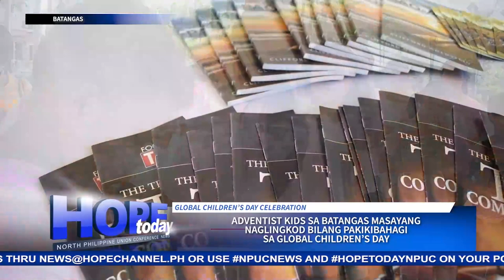Adventist kids sa Batangas masayang naglingkod bilang pakikibahagi sa Global Children’s Day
Kasabay ng mga programa para sa Global Youth Day ngayong taon ay nagsagawa din ng mga paglilingkod ang mga bata para naman sa kanilang pakikisangkot sa Global Children’s Day.
Kasama ng kanilang mga magulang, masaya silang namahagi ng mga babasahin, tubig at pagkain sa kapwa mga bata sa daan at mga parke.
Tunghayan ang Global Children’s Day activities sa Batangas sa balitang may pag-asa ni Alluja Mae Conchada…